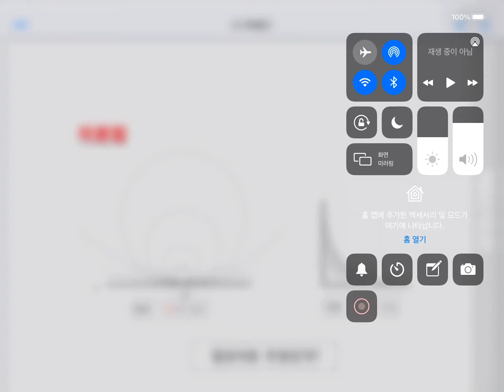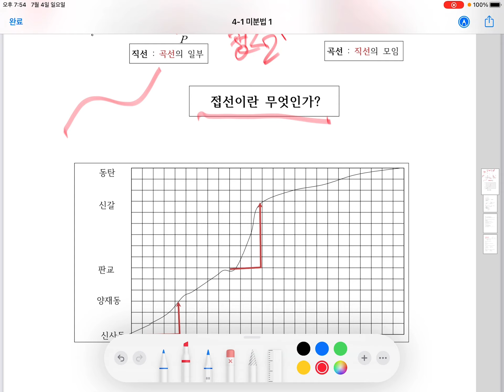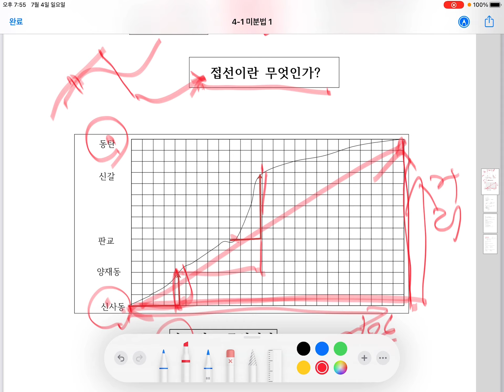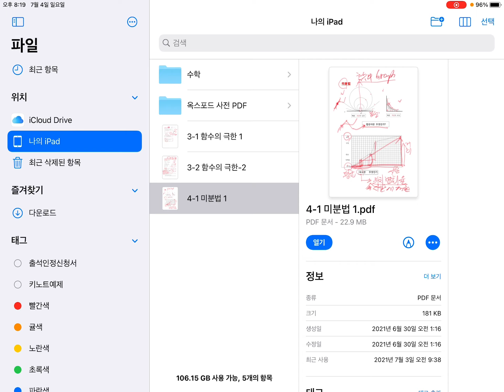치매걸린 수학 4_1 미분법